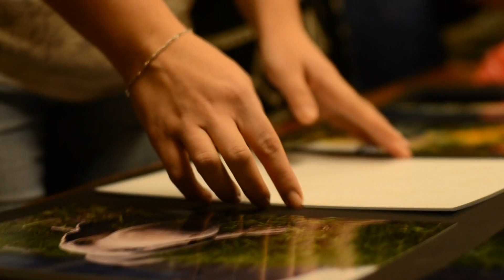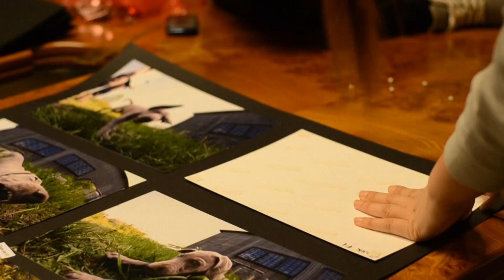Výstava v Galerii na schodech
V pondělí 13. ledna 2014 v 15 hodin byla v Galerii na schodech porubské radnice zahájena výstava prací studentů oboru Fotograf. Výstava ukazuje neobvyklý pohled na industruální zátiší. Místa, ve kterých kdysi tepal pracovní ruch, mají dodnes své kouzlo. K vidění jsou také snímky krajiny, neobvyklé portréty, abstraktní fotografie a dakší zajímavé náměty. Snímky studentů je možné zhlédnout do 25. února, a to každý všední den od 8:00 do 12:00 hodin, v pondělí a ve středu také od 13:00 do 17:00 hodin.